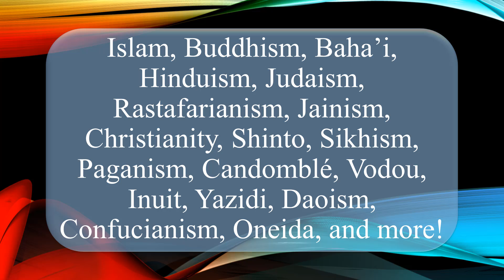Prof. Avalon's Courses at Athena's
Gifted students strive to become global citizens at Athena's. Learn about making a positive change in the world, religious traditions & beliefs, and how it all works together in the world in Athena's Advanced Academy's online courses about the diverse religions in the world and creating positive change.